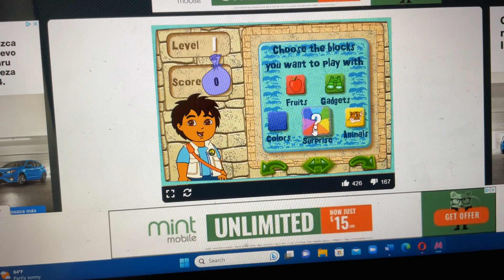Diego’s Puzzle Pyramid August 5 2023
Balloons
Blue- Balloons 5 6 7 & 8
Green- Balloons 1 & 4
Red- Balloons 2 & 3